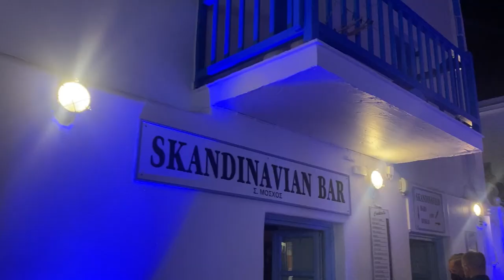Exploring the Greek Islands | York University Study Abroad Greece Vlog